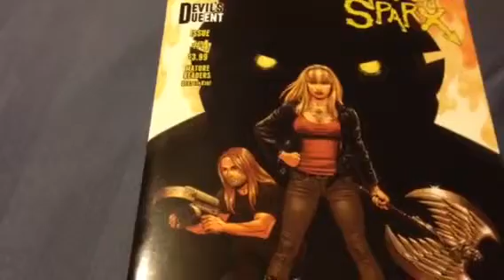Comic review: Mercy Sparx #4